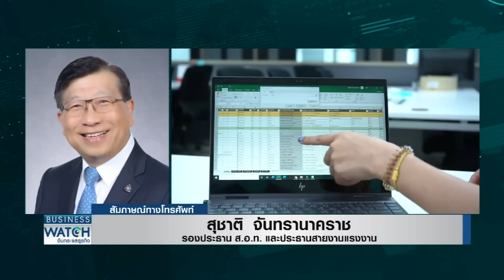แรงงานขาดซ้ำเติมภาคผลิตจี้รัฐเร่งแก้! | BUSINESS WATCH | 30-04-66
ปัญหาขาดแคลนแรงงาน เกิดขึ้นรุนแรงมากในช่วงโควิด  วันนี้ พี่เจี่ย โสภณ พาไปพูดคุยกับ “สุชาติ จันทรานาคราช” รองประธาน สภาอุตสาหกรรมแห่งประเทศไทย(ส.อ.ท.) ในฐานะประธานสายงานแรงงาน ส.อ.ท. ถึงสถานการณ์แรงงานขาดแคลนล่าสุดว่าดีขึ้นหรือไม่  และเรื่องนี้ควรมีการแก้ปัญหาอย่างยั่งยืนอย่างไร

ค่าแรงขั้นต่ำ โจทย์หินรัฐบาลใหม่ ลูกจ้างอยากเห็น 700 บาทต่อวัน สูงกว่าเดิมเท่าตัว ธุรกิจหวั่นต้นทุนพุ่ง ซ้ำเติมปัญหาขาดแคลนแรงงาน แก้ไขอย่างไรไห้ยั่งยืน

กับคุณเจี่ย โศภณ นวรัตนาพงษ์ เจี่ยโศภณ คุณยู ชญาน์ทิพย์ โลจนะโกสินทร์ ยูชญาน์ทิพย์ และคุณแพรว วรรณวณิช ภัสสรธนาพิชัย

facebook live : TNN LIVE
Line : @TNNONLINE
Youtube Official : TNNONLINE